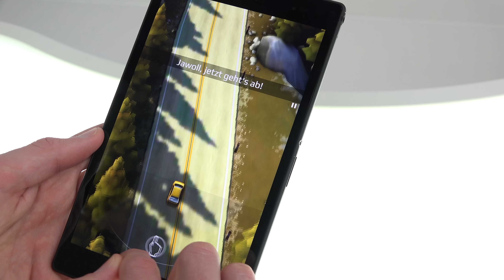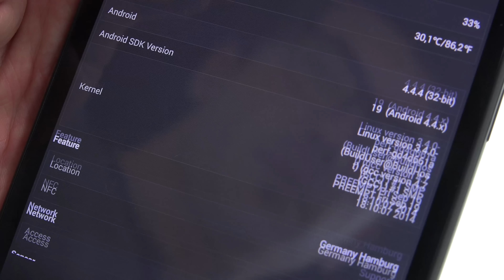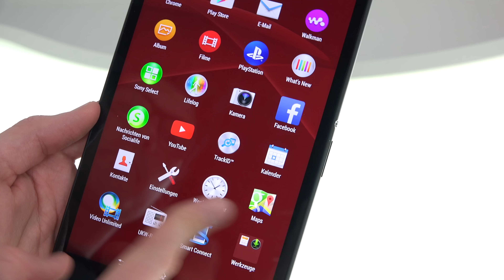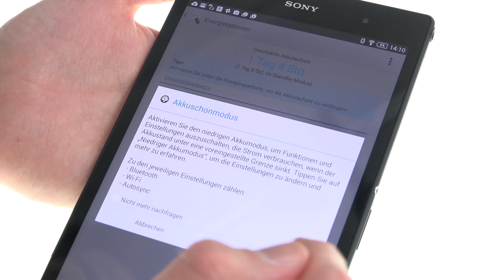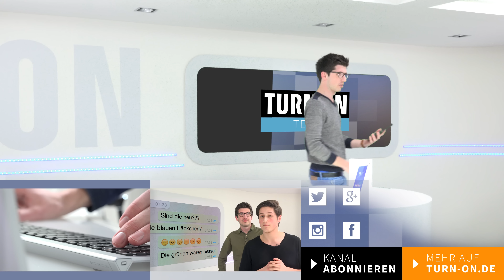Sony Xperia Z3 Tablet Compact - TEST - 4K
Klein, aber fein? Heute im Test: Das Z3 Tablet Compact von Sony!

Mit
AlexiBexi: